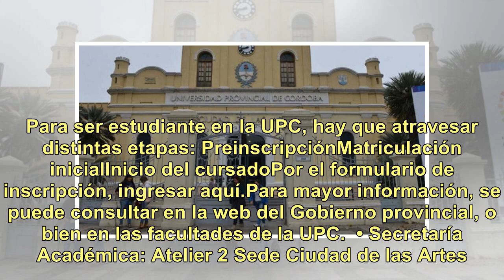Abrieron las preinscripciones para estudiar en la Universidad Provincial | El Doce.tv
Sociedad La oferta académica de la Universidad Provincial de Córdoba (UPC), brinda 22 carreras con títulos oficiales de validez nacional y cuenta con alrededor de 13 mil estudiantes. Para ser estudiante en la UPC, hay que atravesar distintas etapas: PreinscripciónMatriculación inicialInicio del curs...